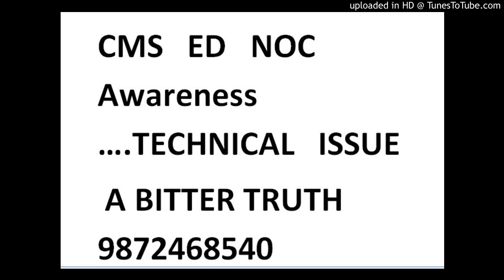CMS ED NOC AWARENESS ..TECHNICAL ISSUE A BITTER TRUTH 987268540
Cmsed institute in up,cms ed course new delhi,cms ed registration,cms ed course in maharashtra,cms & ed course in kolkata,cms ed course in mp,cms ed supreme court order,cms & ed course syllabus,cms ed course in chhattisgarh,cms ed course fees,cms ed course mci letter,cms ed course in uttar pradesh,cms ed course in Andhra Pradesh – Hyderabad,cms ed course in Arunachal Pradesh – Itanagar,cms ed course in Assam – Dispur,cms ed course in Bihar – Patna,Goa – Panaji